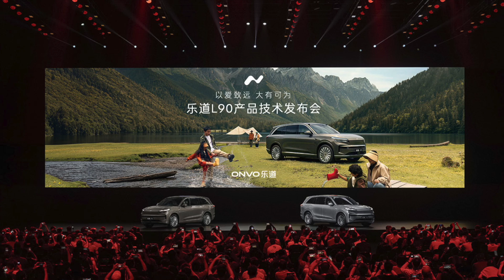NIO's Onvo L90 at $39K Destroys Li Auto's Strategy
NIO's Onvo sub-brand just launched pre-sales for the L90 SUV at an aggressive $39,000 price point, and this strategic move is about to shake up the entire Chinese EV family car market. With Li Auto set to launch their first pure electric SUV on July 29th, NIO's timing couldn't be more calculated.
🚗 What Makes This Launch Strategic:

Onvo L90 starts at 279,900 yuan ($39K) with 85-kWh battery included
Under Battery-as-a-Service: just 193,900 yuan starting price
300-400kg lighter than Li Auto's competing Li i8 model
Class-leading 14.5 kWh/100km energy consumption
605km range with 440kW all-wheel-drive power

📊 Key Technical Specs:

Dimensions: 5,145mm length, 3,110mm wheelbase
0-100km/h in 4.7 seconds (AWD version)
Six-seat and seven-seat configurations available
900-volt high-voltage platform technology
Nine airbags standard with advanced safety features

⚡ NIO's Infrastructure Advantage:
The L90 leverages NIO's massive charging network: 3,400 battery swap stations (1,000 on highways), 2,884 supercharging stations, and 1,776 destination charging stations. This infrastructure ecosystem gives Onvo a significant competitive edge over Li Auto's 2,866 charging stations.
🎯 Strategic Market Positioning:
This launch puts Li Auto in a difficult position. Their flagship L9 starts at 409,800 yuan, making the L90 nearly 130,000 yuan cheaper while offering similar space and superior efficiency. The timing - 18 days before Li Auto's Li i8 reveal - shows calculated competitive strategy.
💡 Investment Implications:
For NIO investors, this represents the company's evolution from premium luxury to mass-market competition while maintaining technological leadership. The aggressive pricing strategy leverages NIO's integrated ecosystem approach, creating sustainable competitive advantages beyond just vehicle sales.
🔍 Design Philosophy Battle:
Unlike Li Auto's MPV-like Li i8 design, the L90 maintains traditional SUV aesthetics that Chinese consumers prefer, while achieving better efficiency through superior engineering and lightweight construction rather than aerodynamic compromises.
This analysis covers why the Onvo L90 launch represents a masterclass in strategic timing, competitive positioning, and market disruption in the rapidly evolving Chinese EV landscape.
Key Topics Covered:

Onvo L90 pricing strategy and market positioning
Technical specifications and performance analysis
Competitive comparison with Li Auto's upcoming Li i8
NIO's infrastructure ecosystem advantage
Strategic implications for Chinese EV market
Investment thesis for NIO shareholders